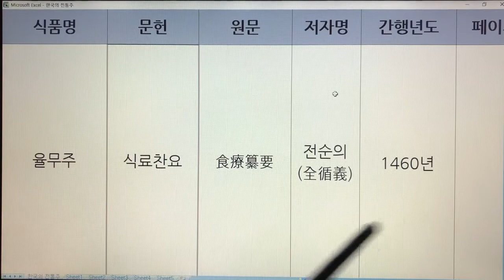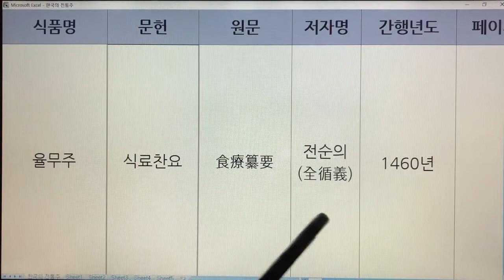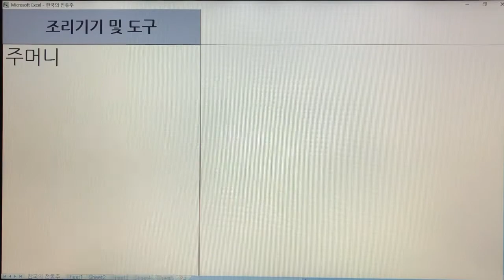한국 전통주(Korean Alcoholic Drinks) 182. 율무주 - 식료찬요, 임원십육지-보양지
1. 전통술 커버이미지 : Korea Traditional liquor로 표시함.
  2. 이미 묶음 영상으로 올렸던 전통술 제목에는 Korea Traditional Sake로 표기함.
  3. 이번에 올리는 각각의 전통술에 대해서는 Korean Alcoholic Drinks로 표기합니다. 범위가 더 넓은 의미로 한국 알콜음료로 적용했습니다.

- 7인치 이상의 태블릿, 노트북, PC 모니터에서 시청하시길 추천드립니다.